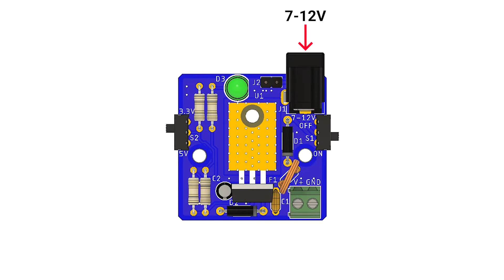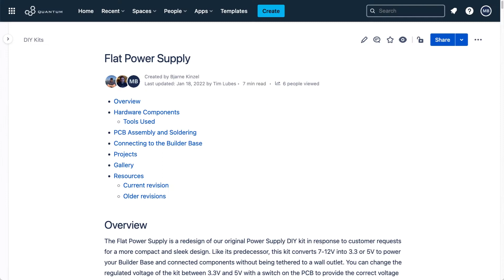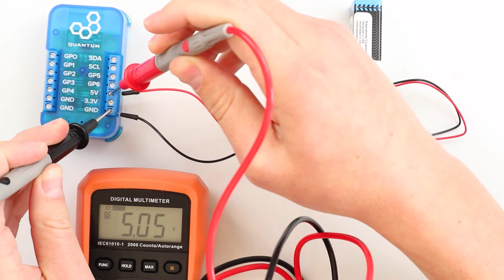How to build and use the 5v Power Supply Kit (but only flatter!)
In this video, we will show you how to assembly the Flat Power Supply DIY Kit and how to use it to power your circuit and the Quantum Builder Base.

The Flat Power Supply is a redesign of our original Power Supply DIY kit in response to customer requests for a more compact and sleek design. Like its predecessor, this kit converts 7-12V into 3.3 or 5V to power your Builder Base and connected components without being tethered to a wall outlet. You can change the regulated voltage of the kit between 3.3V and 5V with a switch on the PCB to provide the correct voltage that your circuit requires. It also includes multiple terminals that you can use to power circuits at the regulated voltage and/or at the input voltage. Lastly, being able to fold the regulator back and having a finished height less than half of the previous 5V kit, provides a smaller profile to fit into even smaller projects.

0:00 Intro
0:20 Overview
1:08 Documentation
1:30 Assembly
2:44 How it works
4:17 Attaching to the Q-Builder Base
5:33 Demo
7:53 Wrapping up
8:55 Conclusion

This video's copyright is held by Quantum Integration Inc.